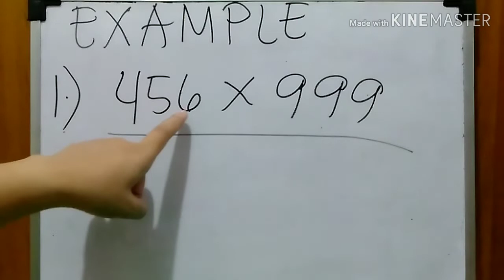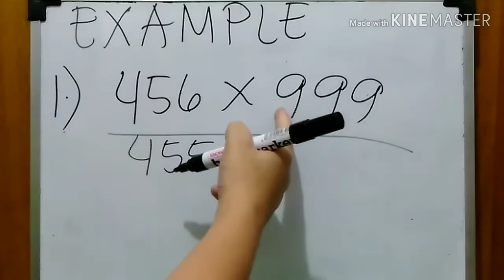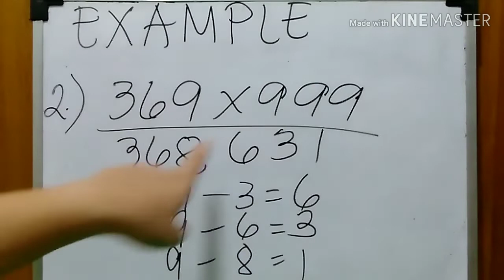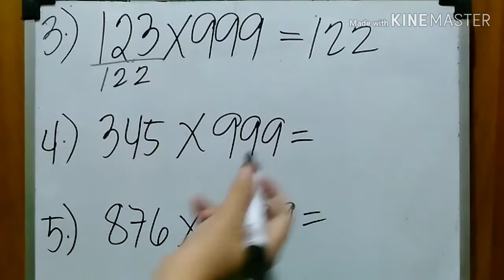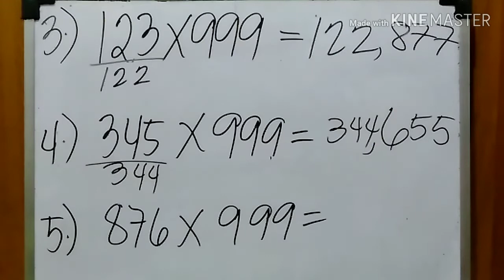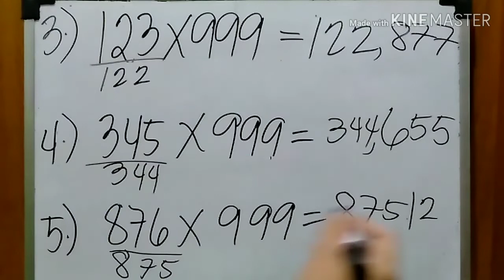Any 3 digits multiply by 999/ Shortcut Method/ MathTricks and Tips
Hi everyone welcome to Mila's Math Channel. Please watch and learn, Don't skip this video so you can follow the procedure  on how to solve.